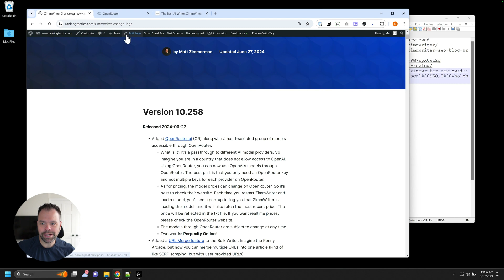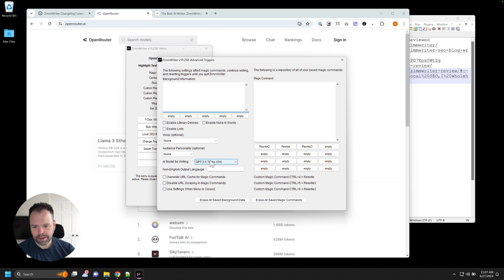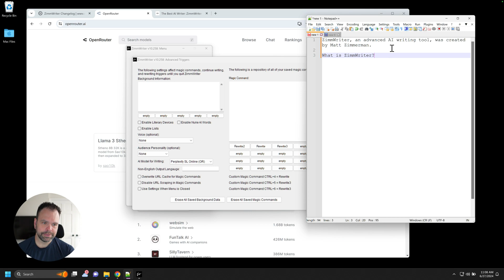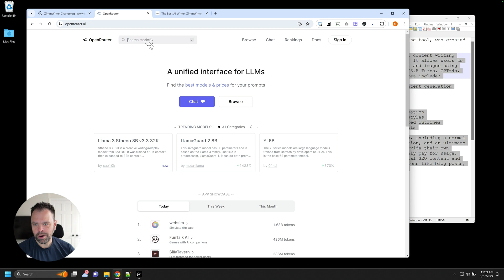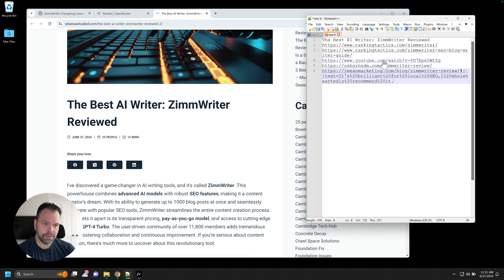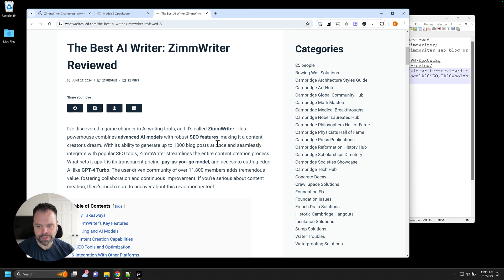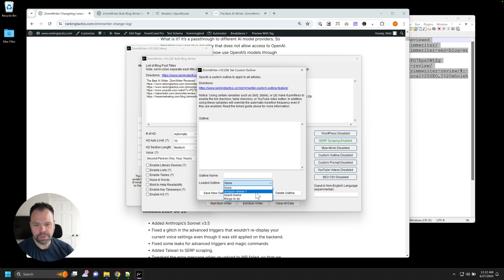OpenRouter, Perplexity Online, and URL Merge! Massive ZimmWriter Update!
ZimmWriter just got a MASSIVE update!

What is ZimmWriter?

It is...

✅ AI software that allows magic commands anywhere on a Windows computer (in any desktop application or website)
✅ AI software that lets you queue up to 1,000 blog posts at a time to write
✅ AI software that lets you bulk rewrite competitor webpages, YouTube transcripts, Amazon reviews, etc
✅ AI software that scrapes the Google SERP to generate optimized SEO content!
✅ AI software that with a Facebook community of over 12,000 members to support you!

🚀 Sound good? If so, then here is where you can get it